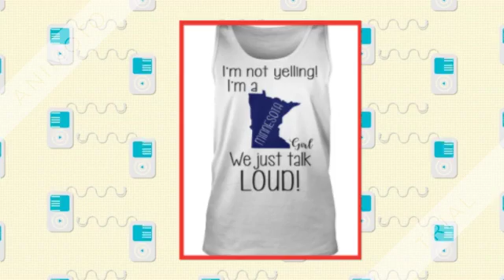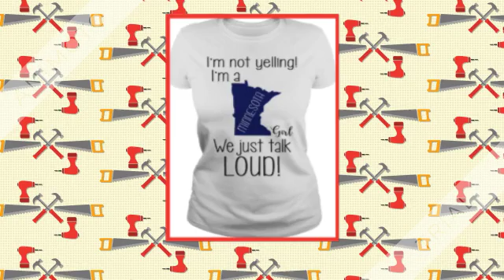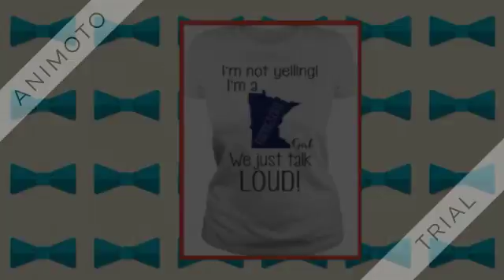I’m not yelling I’m a Minnesota girl we just talk loud shirt 360p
All was so brave that day.And our President cares what Happens That day he is one great man who cares about out county and it’s safety.He cares that our children will live in a safe country.So Proud of him.